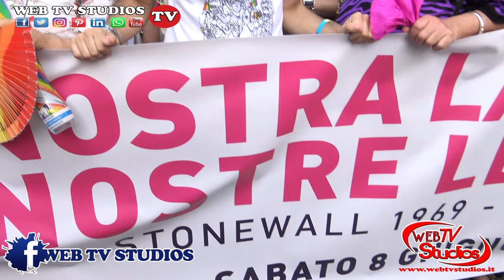Vladimir Luxuria al Roma Pride al Centro di Roma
Prima  ancora di dichiararmi orgogliosa di essere gay lesbica e trans, di essere bisessuali, intersex, oggi siamo qui per dire che siamo orgogliosi di essere umani, di restare umani

 Così Vladimir Luxuria, alla testa del corteo del Roma Pride - Siamo qui a ribadire che essere umani significa non respingere nessuno, né per l’orientamento sessuale né per il colore della pelle, né per la classe sociale o la fede religiosa, significa salvare le vite umane

significa credere che una vita umana è più importante di una merce da difendere

IL TEAM WEB TV STUDIOS DI ROMA
servizio audio visivo, multimedia news, interviste, eventi,

➜ATTIVA LE NOTIFICHE CLICCANDO SULLA CAMPANA

SOSTIENI L’ INFORMAZIONE DELLA WEBTVSTUDIOS DI ROMA

Tutti i diritti sono riservati. il video non deve essere utilizzato in nessun caso senza autorizzazione scritta dell'autore.

L'obiettivo della " WEB TV STUDIOS "  è di essere visibili e crescere insieme dando l'opportunità di essere in rete in tutti gli eventi della capitale e nella regione Lazio

 Vi aspettiamo sulla pagina Facebook!

✧ Condividete e commentate! A presto i prossimi  video!

WEB TV STUDIOS - VIDEO PROFESSIONALE per la realizzazione di riprese video ( post Produzione, editing Video, Montaggio Video Professionale,  Interviste  per il tuo evento) , che sia un evento aziendale, una convention, una manifestazione, un evento sportivo, sfilata di moda, concerto, spettacolo teatrale o di danza. compleanno cerimonia religiosa, Il servizio comprende: riprese con una telecamera professionale , montaggio video, post produzione, masterizzazione su DVD. BluRay Con attrezzatura professionale Video 4k